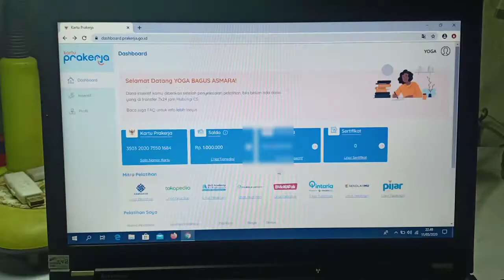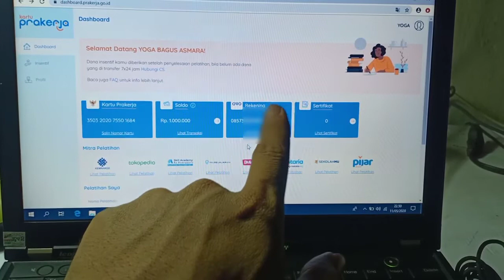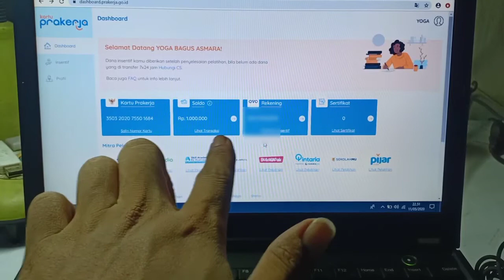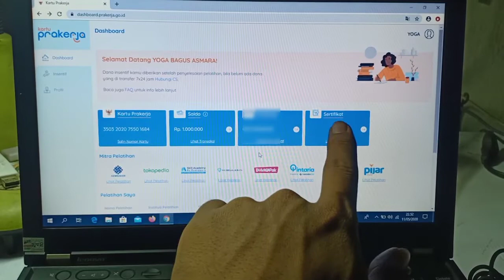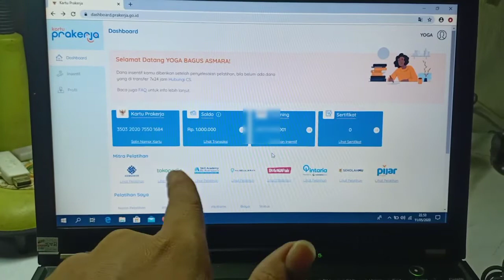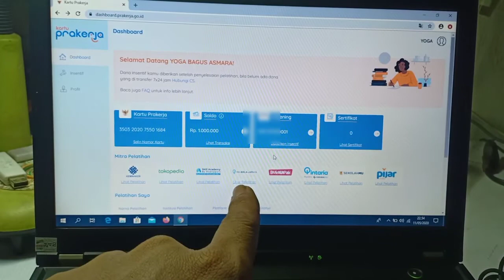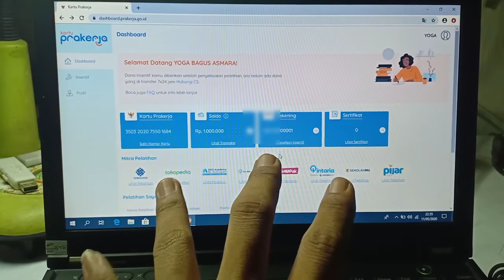Lulus Daftar KARTU PRAKERJA Gelombang 3 Ini Langkah Yang Harus Kita Lakukan Agar mendapat INSENTIF!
lulus tes kartu prakerja
cara dapat insentif kartu prakerja